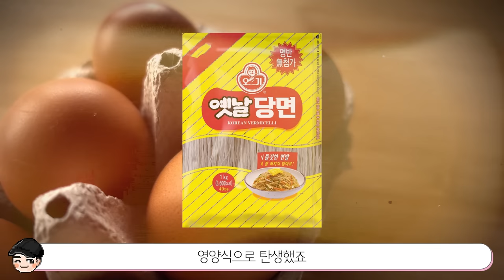김밥을 튀겼다고? 당신이 몰랐을 지역별 이색분식 TOP5 [빠퀴2tv]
상추튀김은 꼭 한번 맛보고 싶네요!